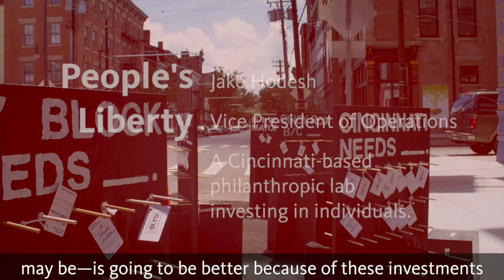NewCo Spotlight: People's Liberty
People’s Liberty will only last five years. After that, its ambitions—creating a stronger, better Cincinnati—will persist only through the actions of the 105 individuals it funded and mentored. It’s kind of an experiment, which is why the company brands itself as a philanthropic lab.